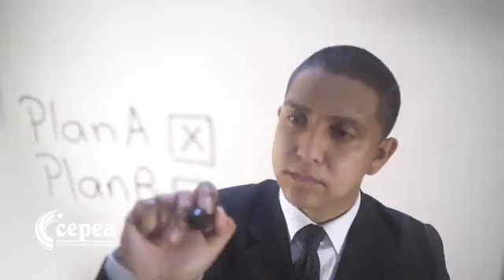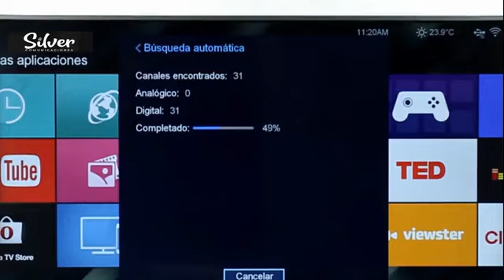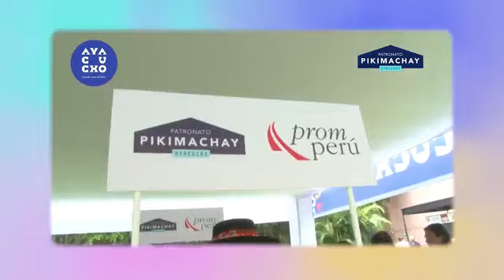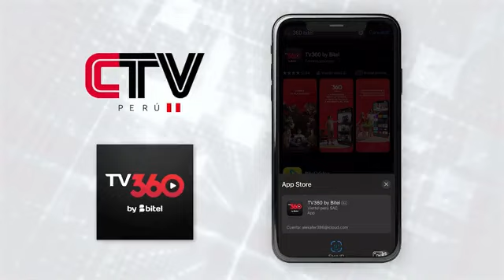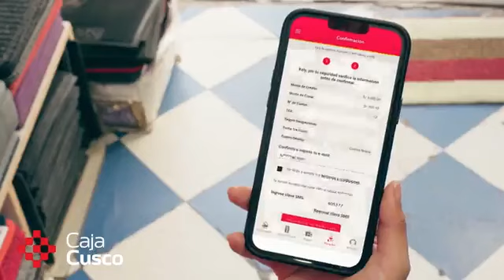ARTES PLÁSTICAS EN CTV PERÚ Con Willy Gutiérrez (Perú) EN La Cartelera, Canal Cultural del Perú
ARTES PLÁSTICAS / Con Willy Gutiérrez (Perú) en CTV PERÚ con La Cartelera, Canal Cultural del Perú
Willy estudió en Newark Scholl of Industrial and Fine Art en Estados Unidos. Escuela de diseño Caracas. Estudió retrato con el profesor Galeandro en Caracas. Estudió con el Maestro Hiperrealista José Mohamed, Caracas. 1er premio en la exposición del hospital Carlos Arvelo. Exposición en la Embajada de Estados Unidos en Caracas, Venezuela. Exposición en la galería de Arte en la Camella, Tenerte, Islas Canarias, España. Exposición en el Centro Cultural Juan Parra del Riego, Barranco, Lima.
📺 En “CTV PERÚ”, canal 20.4 de señal abierta en Lima / Cusco: 23.1 en Impecable TV
Mag. Carlos Hernando Castro